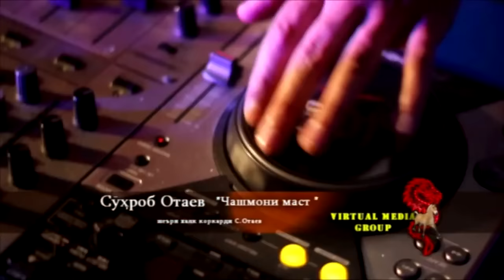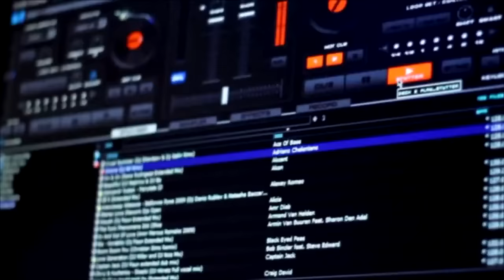Сухроб Отаев - Чашмони маст OFFICIAL VIDEO HD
Suhrob Otaev - Chashmoni mast

Сухроб Отаев - Чашмони маст .